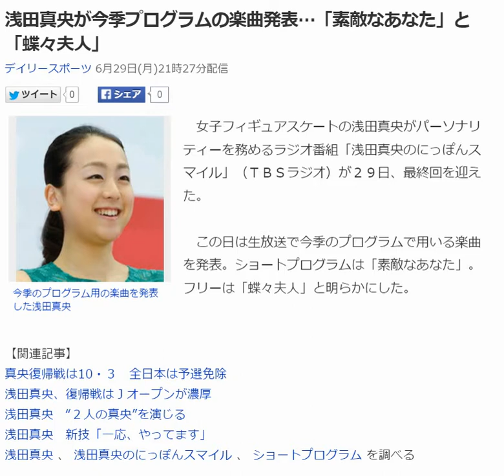浅田真央が今季プログラムの楽曲発表…「素敵なあなた」と「蝶々夫人」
SNS(Facebook/Twitterなど)の使い方を学びませんか？

今季のプログラム用の楽曲を発表した浅田真央
　女子フィギュアスケートの浅田真央がパーソナリティーを務めるラジオ番組「浅田真央のにっぽんスマイル」（ＴＢＳラジオ）が２９日、最終回を迎えた。

　この日は生放送で今季のプログラムで用いる楽曲を発表。ショートプログラムは「素敵なあなた」。フリーは「蝶々夫人」と明らかにした。